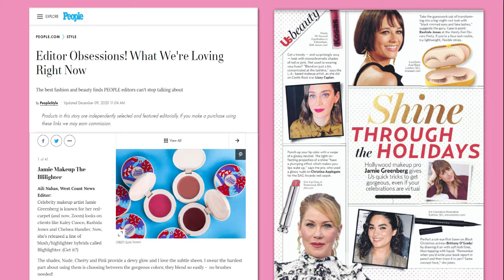Jamie Makeup // Blightlighter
We created a breakthrough beauty brand in under 30 weeks with a celebrity makeup artist, Jamie Greenberg.

We are truth-tellers. Powerful masters in marketing. Don't let fear, pride, or doubt be your enemy, discover the mystery of the Caveat, A hybrid creative studio specializing in getting sh*t done. Pardon the french.